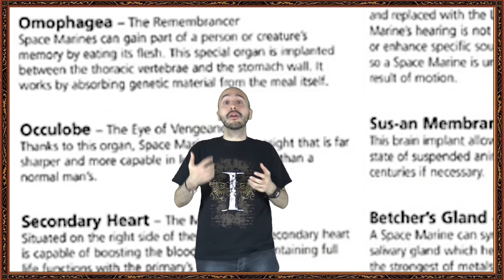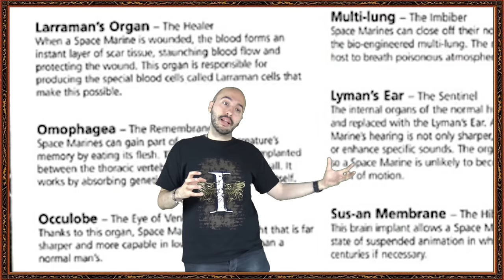Storie dal Vecchio Mondo ep09: Space Marines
Ritorna dai meandri della frangia meridionale il nostro Paesiello con un video epico!!! ecco la storia degli space marines!